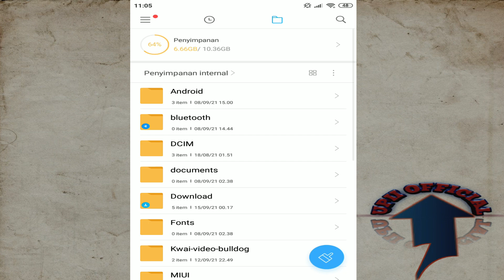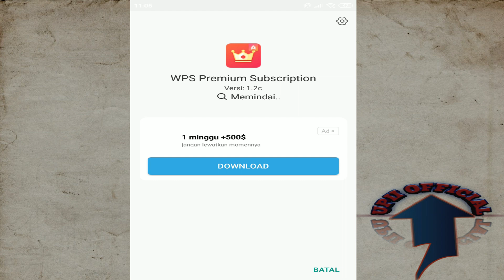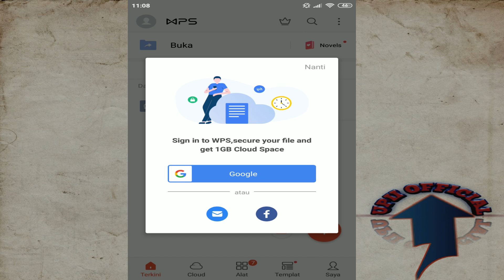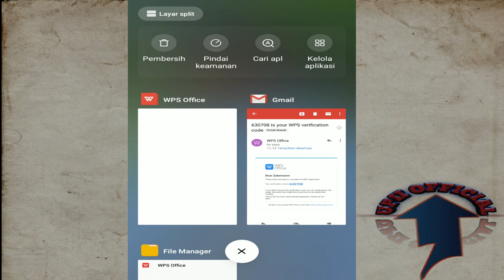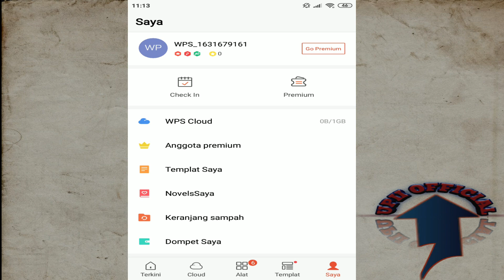Cara Daftar WPS Office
Mungkin kawan-kawan yang masih pelajar sangat cocok untuk pakai wps ini karena banyak sekali fitur yang dapat di wps office ini.

harap diperhatikan : daftarnya lewat email ya jangan pakai akun google ataupun facebook